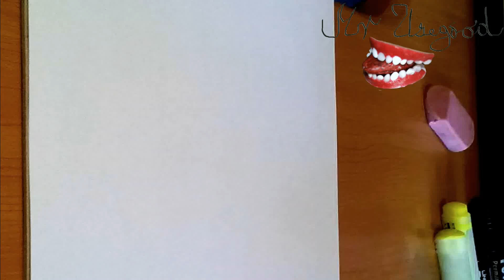How to Draw WOODSTOCK Step by Step EASY for beginners | On paper | PENCIL